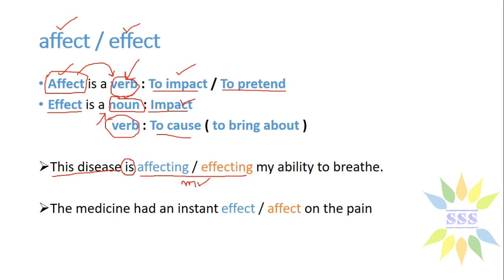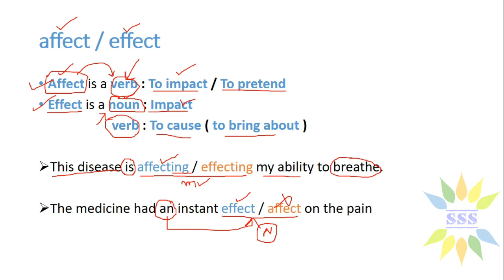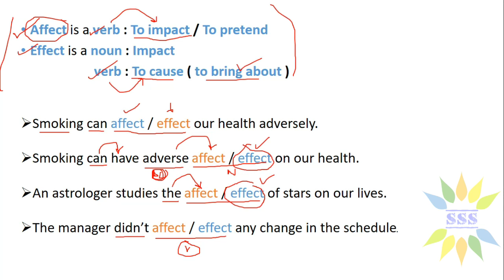Dsssb Confusing Words - AFFECT& EFFECT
In this English class, you will learn the difference between affect and effect.

Students often find these English words confusing because they have a similar spelling and pronunciation.

For both words, you will learn the different parts of speech (nouns and verbs), how to pronounce them and the different meanings and uses.

At the end of the lesson, there are some exercises in the form of a quiz to test your understanding of the difference between affect and effect.

One of these words is the verb, and one is the noun. If you don't know which is which, you need to watch this video...

Affect and effect can be difficult to distinguish because many people pronounce them similarly. They're homophones, like bear/bare, here/hear, or write/right. So when it comes to writing the right word, here are the rules to help you.

In a nutshell, affect is a verb and effect is a noun. At least (spoiler alert!), most of the time. Here’s a mnemonic: A is for action. Verbs are about action. Affect starts with an A, so it’s a verb. You can also think of the common phrase cause and effect. Cause ends with an E, and effect begins with an E. So not only does a cause lead to an effect, but also cause’s E leads to effect’s E, giving you a handy noun bridge to step across and remember which spelling to use.